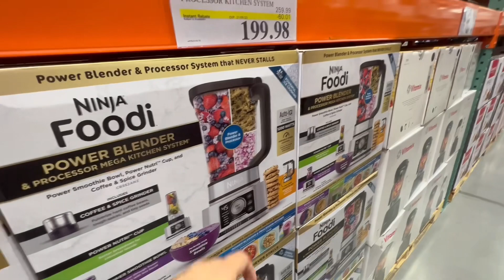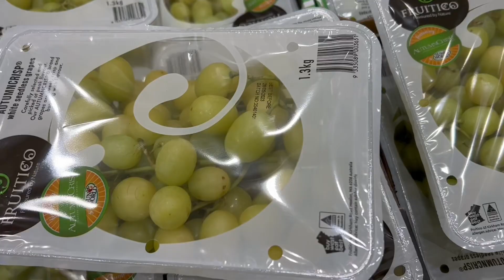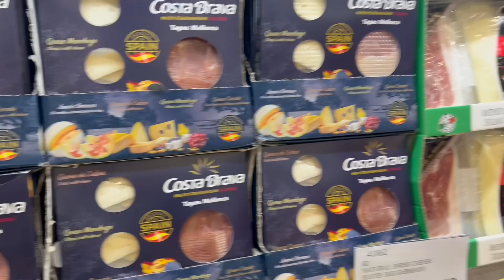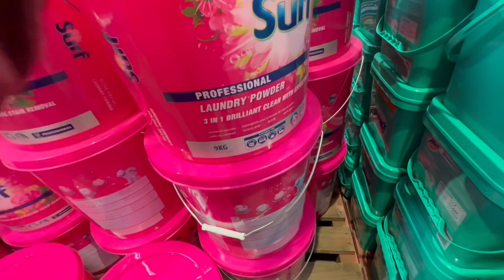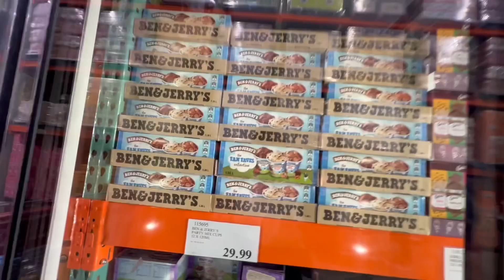दोस्तो आज हम जा रहे है कॉस्टको वेयरहाऊस जहाँ हमने की बहुत सारी खरीदारी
wherehouse in Australia
costco wherehouse